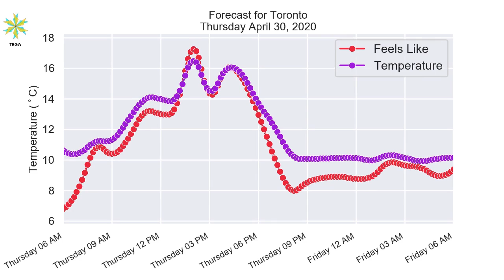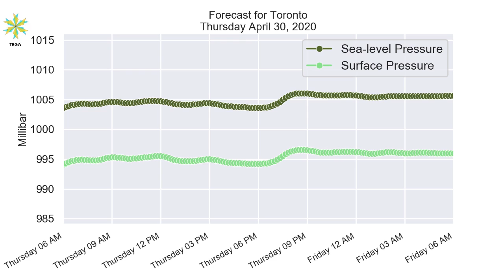Toronto Thursday April 30, 2020 Morning Weather Forecast